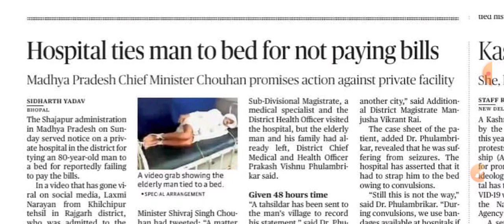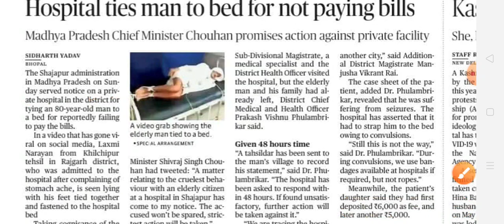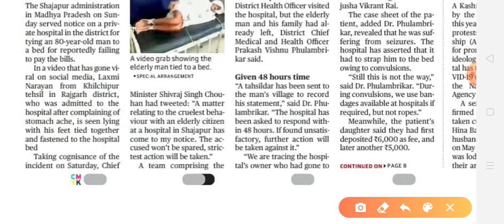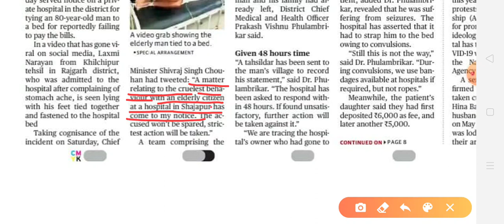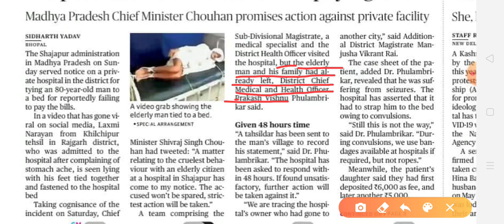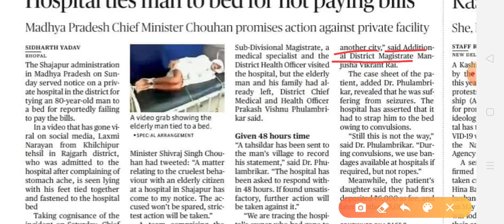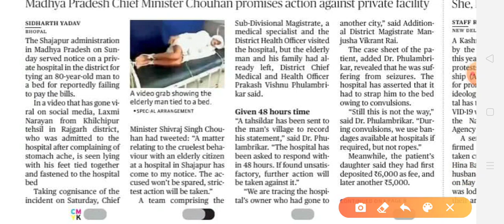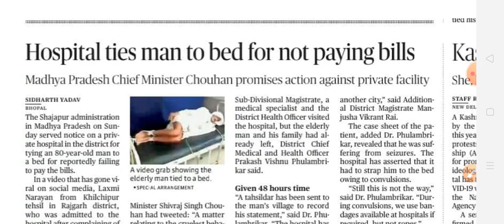।। THE HINDU NEWSPAPER ।। HOW TO READ THE HINDU NEWSPAPER।। NEWSPAPER READING।।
Welcome to S M English Classes,

In this video , you will learn how to read the Hindu newspaper. Newspaper reading gives you lots of confidence in terms of  English language. This session is very helpful for every student whether you are a beginner or an advanced learner.
Everything related to the particular article has been described thoroughly in this session so it becomes very easy to understand the Hindu newspaper for those who are beginners or get afraid of it.
This is the fourth session of the newspaper reading series.